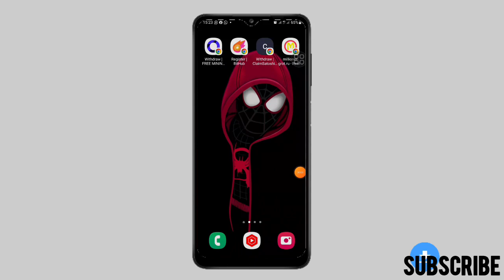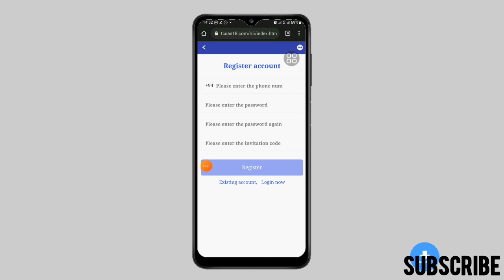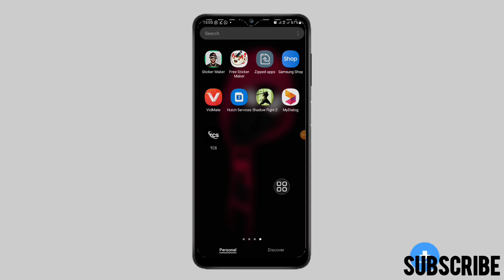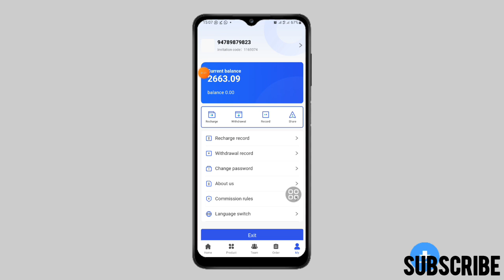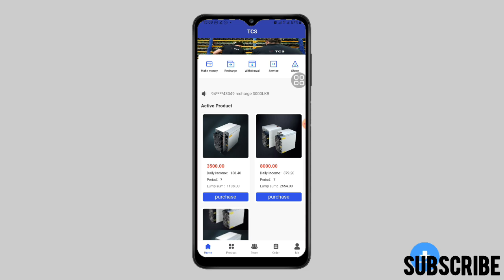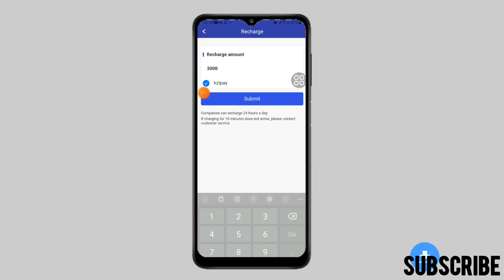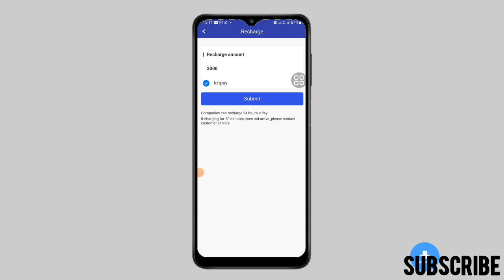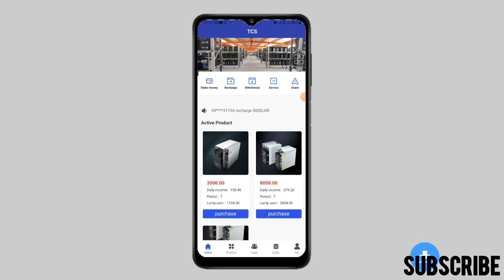කෙලින්ම සල්ලි බැංකුවට| e money sinhala | without investment | how to earn money online | online jobs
online jobs e money sinhala online jobs at home part time job e money 2023

(Most importantly: Please note that the words and phrases below are not content in the video and are used to search the video more.)

online money
earn money online
emoney sinhala
earn money online sinhala 2023
e money sri lanka sinhala make money online
e money sinhala new e money sinhala 2023
e money earning
money exchange e money business
e money sites
e money
e money sri lanka e money courses in sri lanka
e money add click e money sites sri lanka
emoney jobs in sri lanka
e money sri lanka
online jobs sri lanka
earn money online 2023 legite moeny jobs
e money jobs sinhala e money online
e moeny online jobs e moeny typing jobs
how to make money sinhala
click and make money
internet money
earn money online new e money sites

Typing Job online e money sinhala